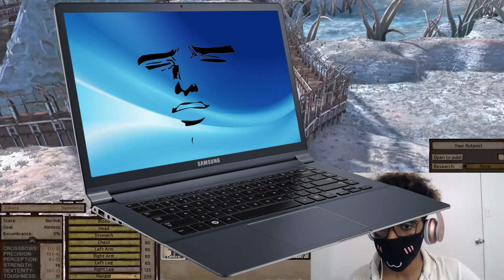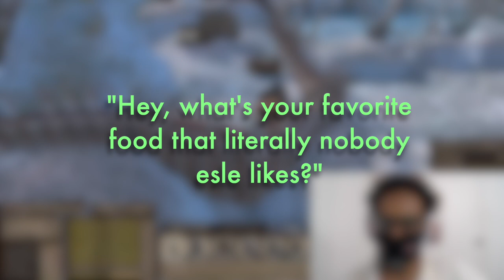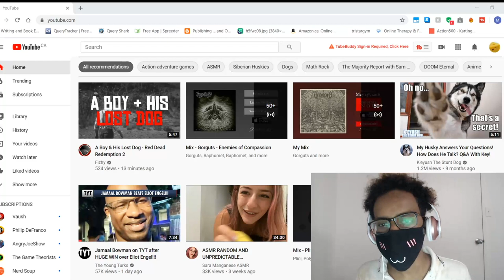They Asked About Drugs and I Told Them EVERYTHING (3000 Sub Q/A) | SATEN'S LIVE CUTS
I forgot to say in Minecraft. All drug use was in Minecraft.

I forgot to thank my Patrons in the video. I'll remember next time, I hope!! Thanks to Amalia and Bjorn Stabel for being $6 patrons :)